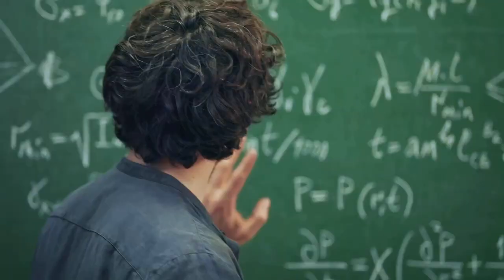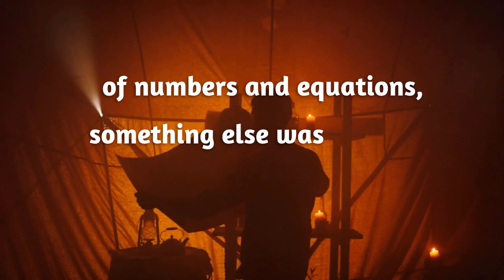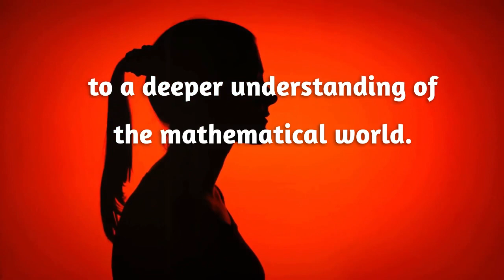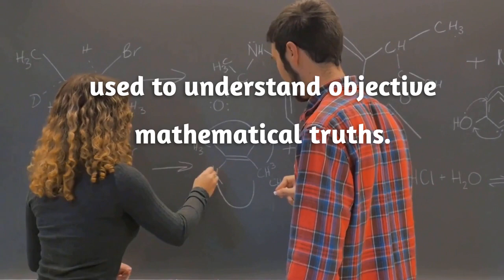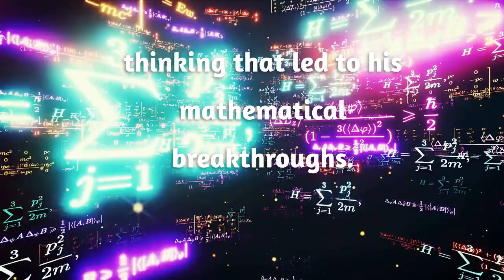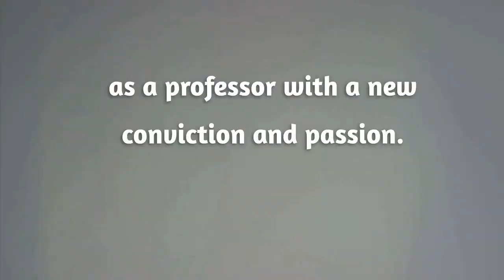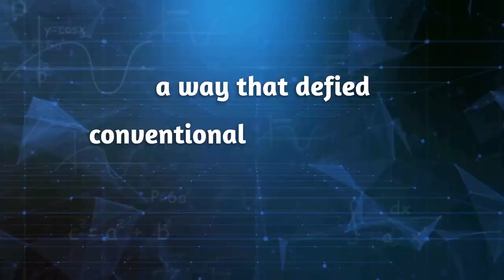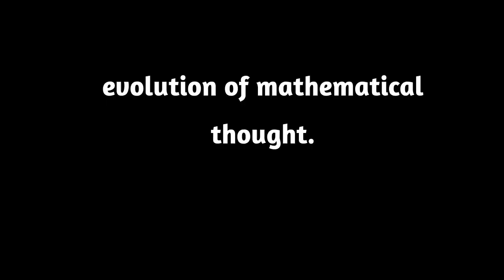Trippy Math Genius: Ralph Abrahams & Numbers in the Multiverse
🔢 Numbers in the Multiverse: Ralph Abrahams & The Psychedelic Equation 🍄✨

Prepare to embark on a mind-bending journey as we uncover the extraordinary life and work of mathematician Ralph Abrahams, whose exploration of psychedelics reshaped the very fabric of mathematics. In this groundbreaking video, we delve into how DMT, LSD, and other psychedelics ignited the flames of his creativity, leading to the development of a unique mathematical language to express his profound psychedelic experiences.

🔮 Explore the intersection of psychedelics, spirituality, and Ralph Abrahams' mathematical theories. 📐
🧮 Witness the groundbreaking concepts in vibration and mathematics that he pioneered.
✨ Gain insights into how psychedelics influenced his career, spirituality, and outlook on life.
🌈 Discover the enduring legacy of his work and its impact on both mathematics and consciousness exploration.

Join us on this captivating journey into the world of psychedelic mathematics, and learn how Ralph Abrahams' experiences forever changed the way we perceive reality. 🌐🔢

Sources:
1. Abraham, R., & Shaw, C. D. (1992). Dynamics: The Geometry of Behavior. Redwood City, CA: Aerial Press.
2. Abraham, R. (1999). Chaos, Gaia, Eros: A Chaos Pioneer Uncovers the Three Great Streams of History. HarperOne.
3. Grof, S., & Grof, C. (2010). The Stormy Search for the Self: A Guide to Personal Growth through Transformational Crisis. TarcherPerigee.
4. Horgan, J. (2018). Rational Mysticism: Dispatches from the Border Between Science and Spirituality. Houghton Mifflin Harcourt.
5. Krippner, S. (2015). Perseid Press's Interviews with Innovators: The Super Psychedelics. (Accessed

Please note that Ralph Abraham's experiences with LSD and their influence on his work are discussed in various interviews and personal accounts, as he has shared his experiences openly.

Themes: Ralph Abrahams Biography, Ralph Abrahams documentary, Ralph Abrahams History, Ralph Abrahams LSD use, Ralph abrahams psychedelics, Ralph abrahams nobel prize winner, ralph abrahams mathematician, ralph abrahams theories, ralph abrahams math theories, math history, interesting math history, math genius, math theorems, math theories, revolutionary math, how math shapes society.

Summary: Describing the history of Ralph Abrahams,